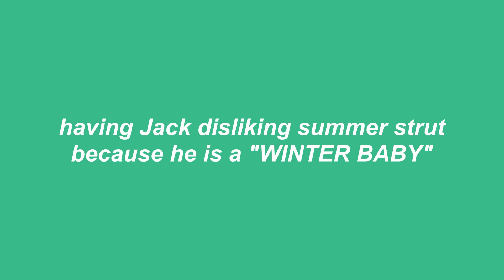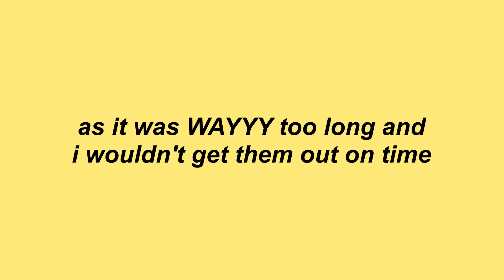assigning LIKES & DISLIKES || Sims 4 Occult Baby Challenge #13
The Sims 4 Occult Baby Challenge is a sims challenge where you have to have a child with every occult in the game.